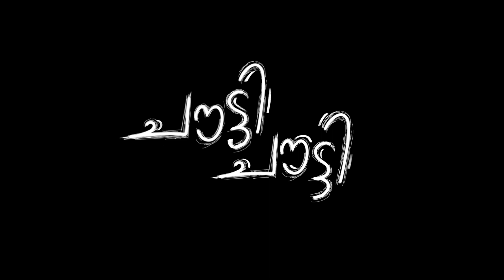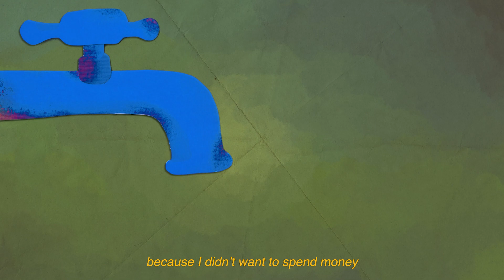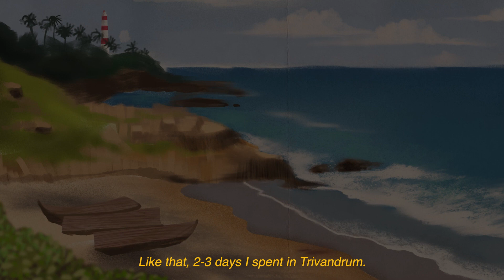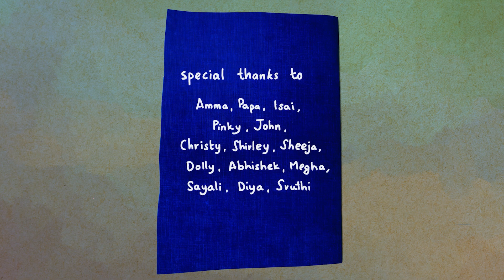Chautti Chautti | Animated Short Film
Chautti Chautti is a short, biographical animated film based on my father’s childhood memory of running away from home on a bicycle. Fed up with exams and parents, he decides to leave home one summer to discover the world on his own. The film follows his journey- a rebellious teenage journey across Kerala, charting a route between Ernakulam and Trivandrum, and swings between events real and imagined. This is a personal account of place and space, of impressions and experiences, that relives the exhilaration and excitement of breaking rules and running away.

The film combines paper cut out puppets,
stop motion and drawing with a voice-over in Malayalam.
In all, it comprises over 3000 frames, each painstakingly
created by hand, and composited digitally.

Student Capstone Project at Srishti Manipal Institute, Bangalore for MA Animation '23

As of July 2024, Chautti Chautti has had the honour of being part of these film festivals:

Animator's Guild 2023, Mumbai
16th IDSFFK, Trivandrum
PIAFF 2024, Paris
Animela 2024, Mumbai
CHIAFF 2024, Punjab
BCIFF 2024, Goa
4th KSFF 2024, Kerala
14th PSFF, Pune